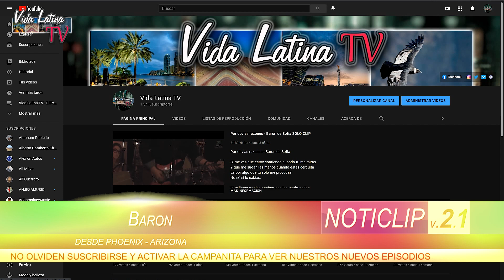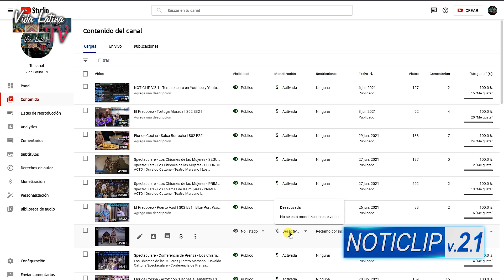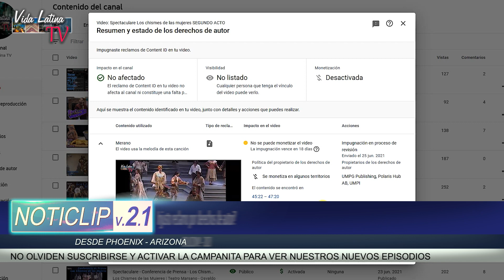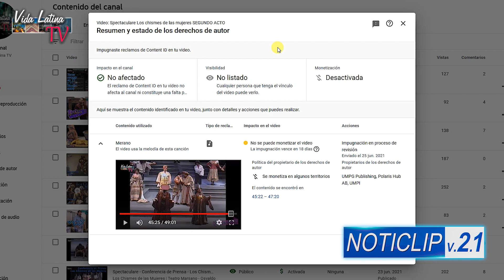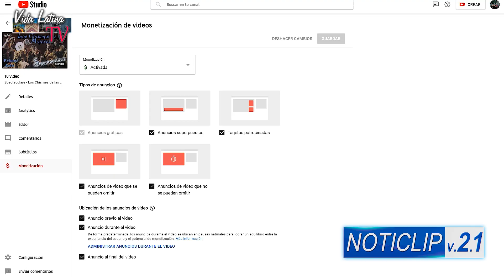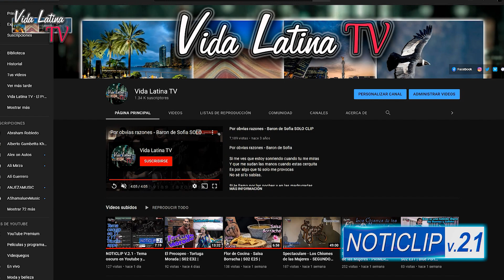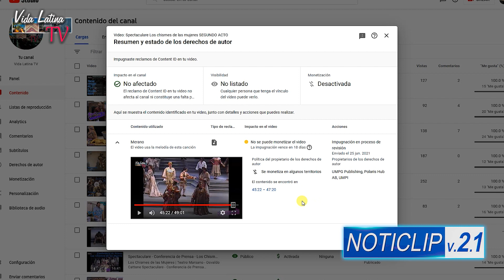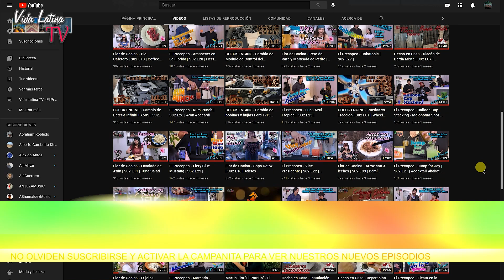NOTICLIP V.2.1 - Injusto reclamo por derechos de autor en Youtube? - SOLUCION! | S02 S03